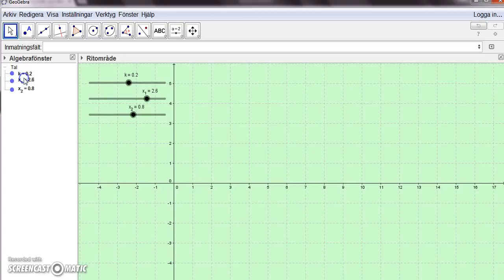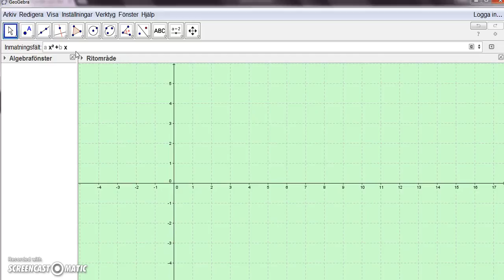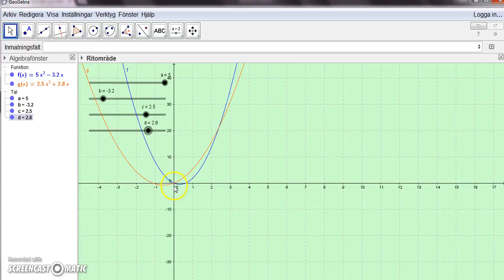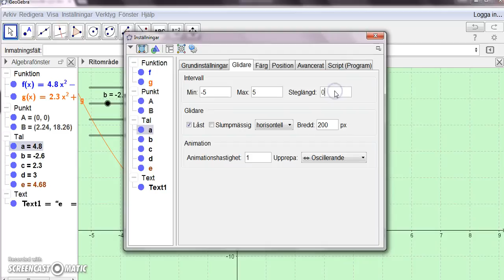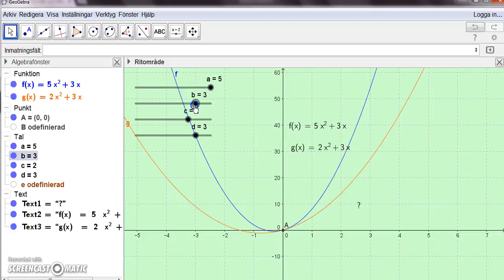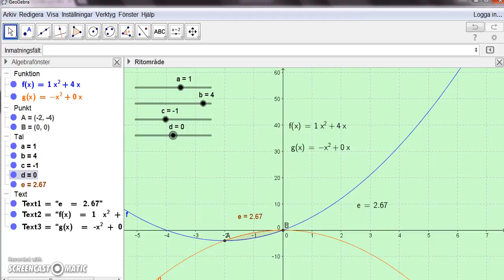Instruktioner för att undersöka arean mellan två andragradsfunktioner